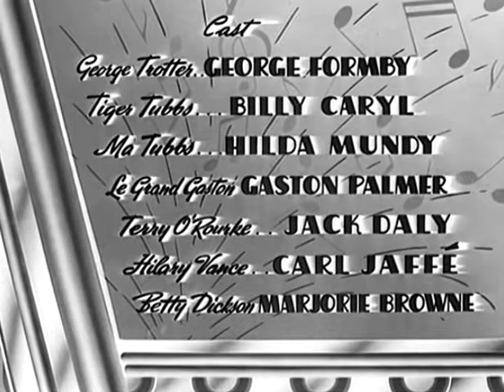I Didn't Do It (1945) in G-Major